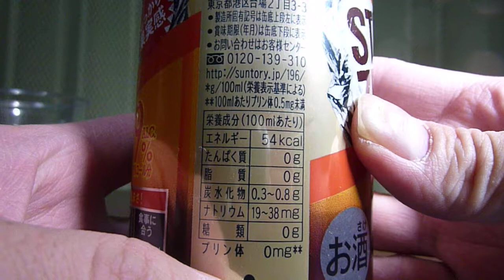【お酒】サントリーから18年10月30日期間限定発売！オレンジの浸漬酒と果汁をダブルで使用した缶チューハイを飲んでみた！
サントリースピリッツから2018年10月30日期間限定発売！「－196℃ ストロングゼロ〈ダブルオレンジ〉」を紹介します。
・発売地域　全国
・内容量　350ml
・カロリー　54kcal(100ml当り)
・炭水化物　0.3g～0.8ｇ
・糖類　0g
・説明
　‣当社独自の“－196℃製法”によるオレンジの浸漬酒と果汁をダブルで使用しました。また、アルコール度数を9％にし、力強い飲みごたえを実現しました。
　‣パッケージは、果実のイラストと“しっかり果実感”のアイコンで、中味の特長を訴求しました。

＊妊娠中の飲酒は、胎児・乳児の発育に悪影響を与えるおそれがあります。飲酒は20歳を過ぎてからです！